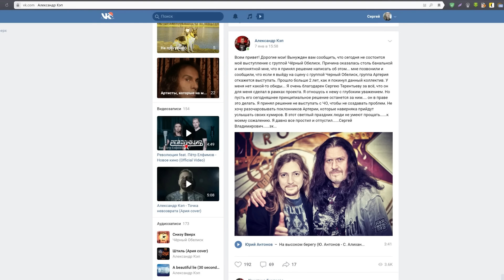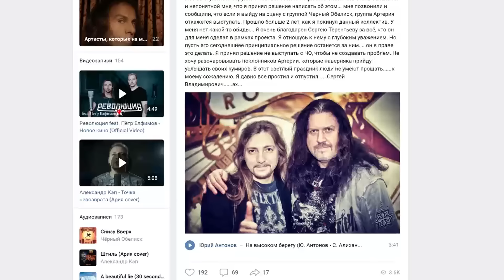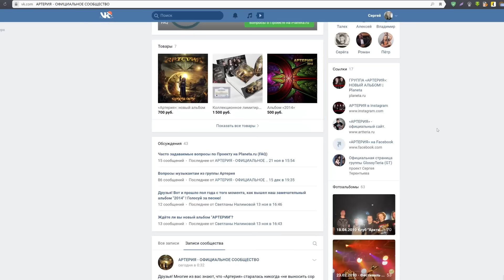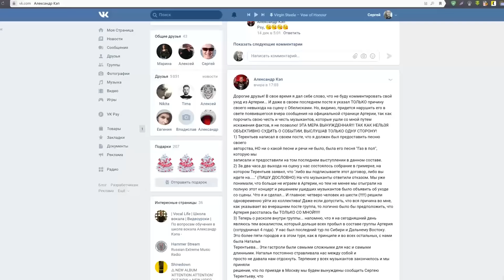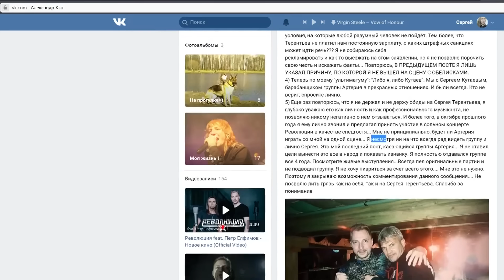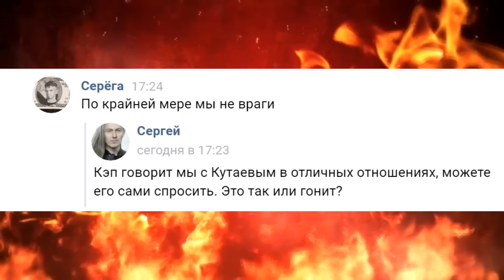гр. Артерия | Конфликт Терентьева и Кэпа | Кто прав? | Жена ведьма | Причина раскола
Этот ролик - моё субъективное мнение не претендующее на истинность).